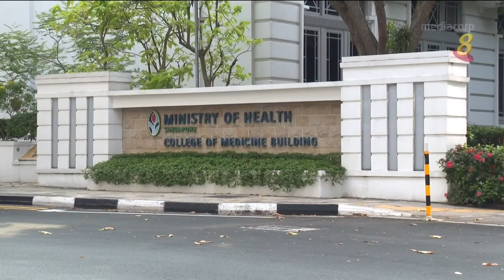【冠状病毒19】本地新增383起病例 累计病例3万2343起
截至今天（26日）中午12点，本地初步确定新增383起2019冠状病毒确诊病例，累计病例达到3万2343起。